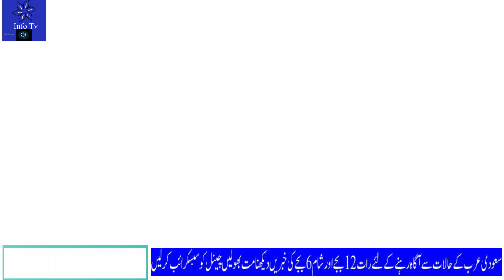How to Rent A Car in Saudi Arabia in 2023 Steo By Step Guide | سعودیہ میں گاڑی رینٹ پر کیسے لیں؟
Is the best option to rent a car in Saudi Arabia? With a combination of almost seemingly endless roads through deserts and winding switchbacks between dramatic rock formations… Trust me, you’ll be silly not to hire a car during your trip to Saudi Arabia.
Between the cities and vast landscapes in between, Saudi Arabia is built for cars, so there are plenty of rental shops in every major town.Thankfully, foreigners with a valid driving license and an international driving permit are allowed to drive and rent a car across the country.
The process of renting a car in Saudi Arabia can be fairly simple, provided you arrive equipped with the correct information and supporting documentation
In order to rent a car in Saudi Arabia, foreigners will need to present the following information and documentation:

Driving License
International Driving Permit
Passport
Visa Documentation
Credit Card
Phone Number

How to Get Rent A Car in Saudi?
Rent a Car for Visitor in Saudi Arabia,
do i need license in Saudi for rent a car,